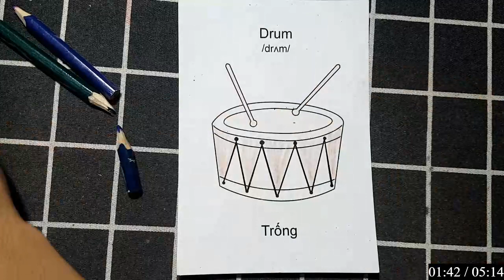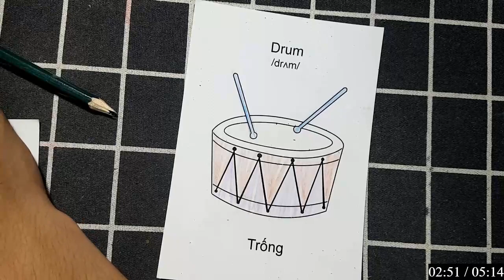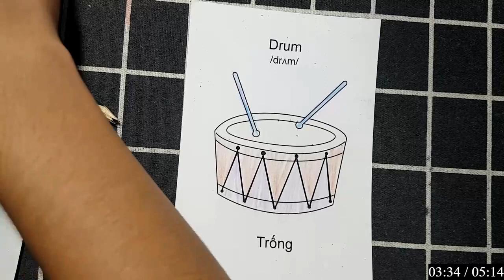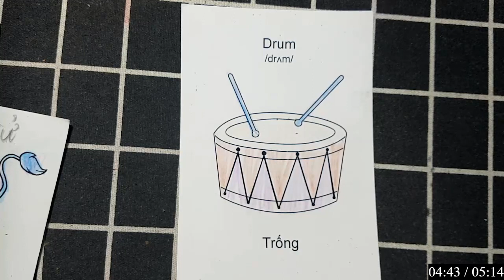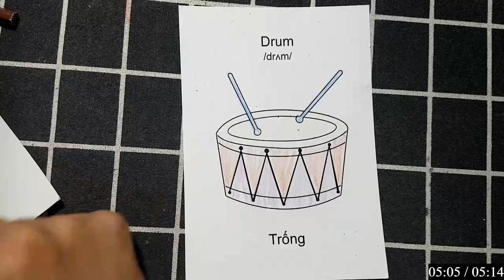Technical Dj Masti | Hướng Dẫn Vẽ "CÁI TRỐNG" Đơn Giản Bằng Bút Chì